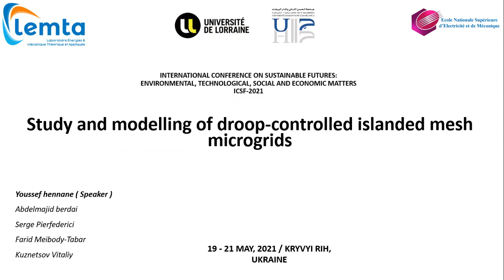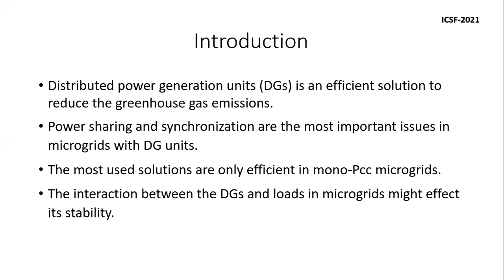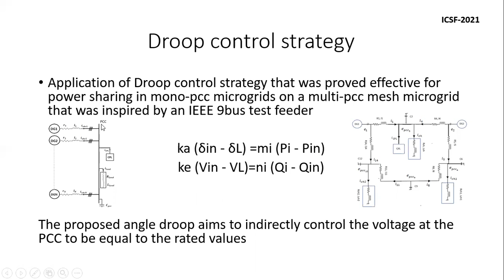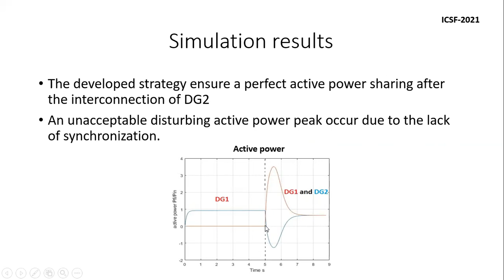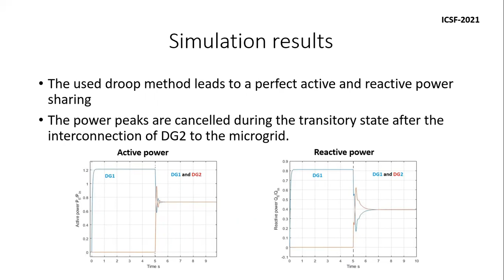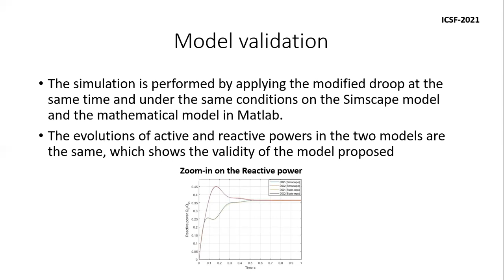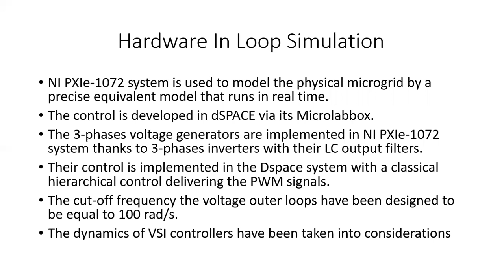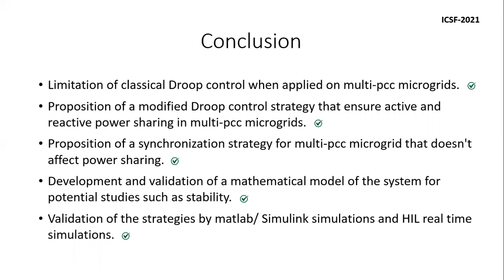ICSF2021 #190 Study and modelling of droop-controlled islanded mesh microgrids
Youssef Hennane, Abdelmajid Berdai, Serge Pierfederici, Farid Meibody-Tabar and Vitaliy Kuznetsov
Study and modelling of droop-controlled islanded mesh microgrids

The active and reactive power sharing of distributed generation sources (DGs) connected to isolated microgrids with a single point of common coupling (mono-PCC) to which the loads are also connected has already been the subject of several studies. A high penetration rate of DGs based on renewable energies has as a logical consequence the development and implementation of mesh and more complex multi-PCC microgrids. In this paper, a developed droop control method for synchronization and power sharing between different DGs connected to a mesh islanded multi-PCC microgrid with many distributed generation sources (DGs) and different type of loads (including active load (CPL)) randomly connected to different PCCs is applied. Then, a state model of the entire mesh microgrid is developed integrating the generators with their controllers, power lines, droop algorithms and dynamic loads. This model is then used to study the asymptotic stability and robustness properties of the system. The simulation results confirm the effectiveness of the applied strategies for the synchronization of the different DGs to the microgrid while ensuring an efficient active and reactive power sharing. also, they confirm the validity of the developed state space model of the system.